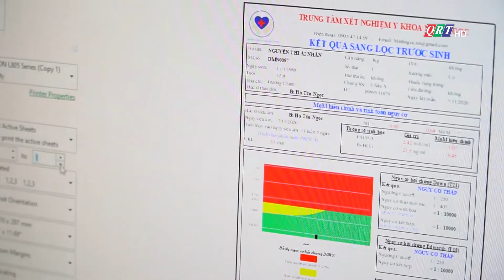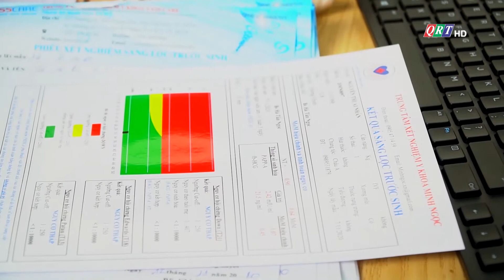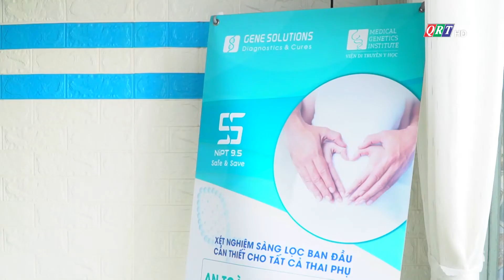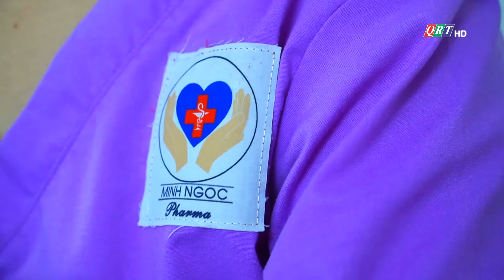PHÒNG KHÁM SẢN NHI MINH NGỌC TAM KỲ - QUẢNG NAM (XÉT NGHIỆM, SIÊU ÂM CÔNG NGHỆ CAO)